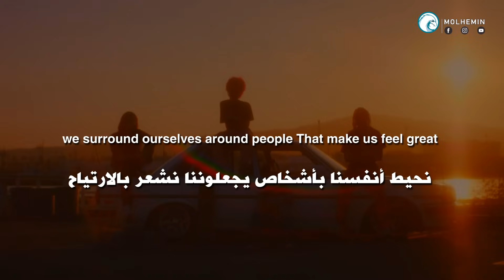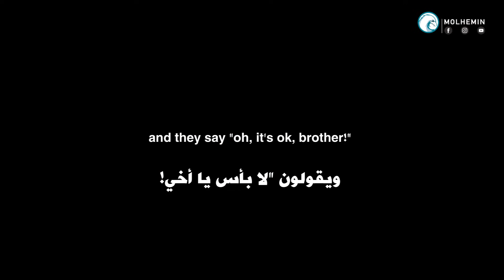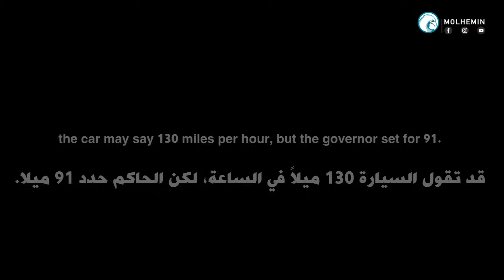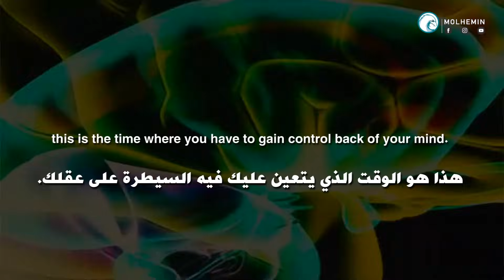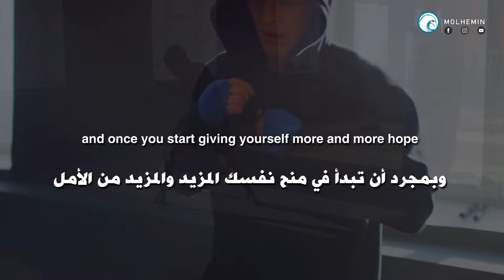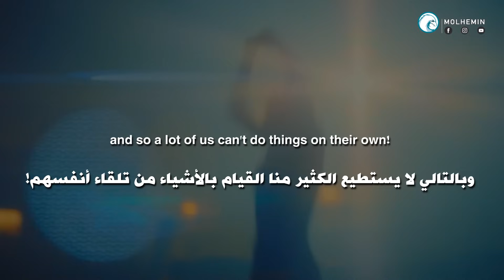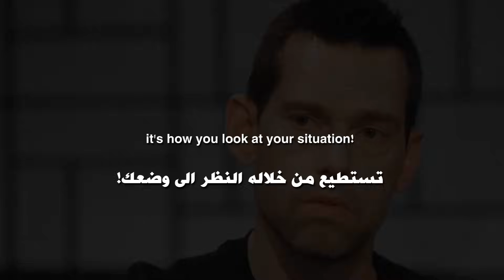الدقائق الست الأكثر تحفيزاً على الإطلاق! | ديفيد جوجينز (مترجم)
"لا أتوقف عندما أشعر بالتعب، أتوقف فقط عندما أنتهي مما أفعله." ديفيد جوجينز
. "يفتح الألم مدخلًا سريًا في العقل، يؤدي إلى ذروة الأداء والصمت الجميل." ديفيد جوجينز

►المتحدث/مصدر الخطاب : David Goggins

- هو عداء أمريكي ألتراماراثون ، متسابق المسافات الفائقة ، عداء ثلاثي ثلاثية ، متحدث عام ، ومؤلف. وهو متقاعد من سلاح البحرية الأمريكي وعضو سابق في حزب التحكم الجوي التكتيكي التابع لقوات الولايات المتحدة الجوية خدم في حرب العراق. مذكراته ، لا يمكن أن يؤذيني ، تم إصدارها في عام 2018. (ويكيبيديا)

- شارك فى الكثير من الأحداث والسباقات التى تتطلب قدرة هائلة على التحمل. وهو أيضًا حامل الرقم القياسي العالمي فى "تمرين العقلة" عن عدد المرات التى قام فيها بتأدية التمرين خلال 24 ساعة (4030 مرة).